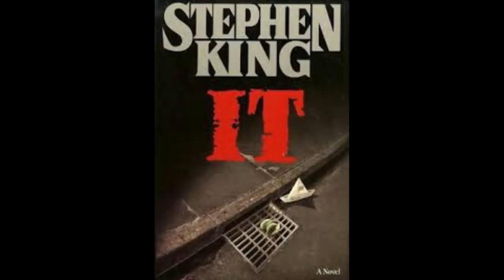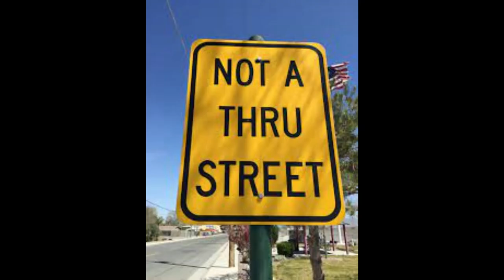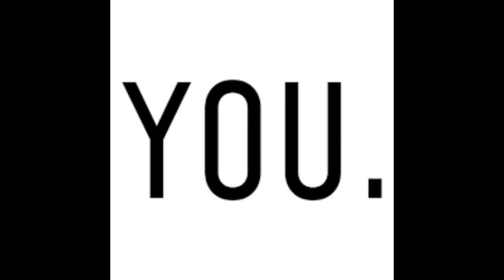His Cheeseburger but every word is a Google image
I put a random Google image over every word in the VeggieTales theme song "His Cheeseburger."